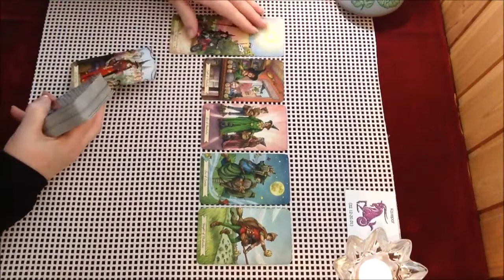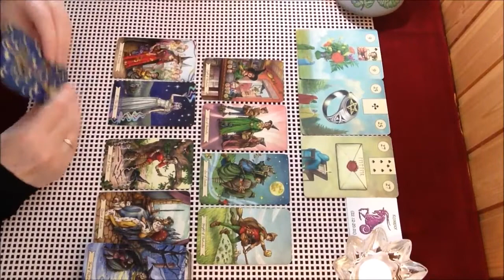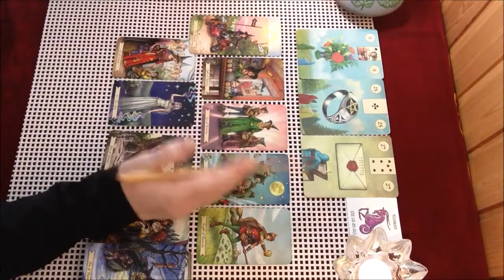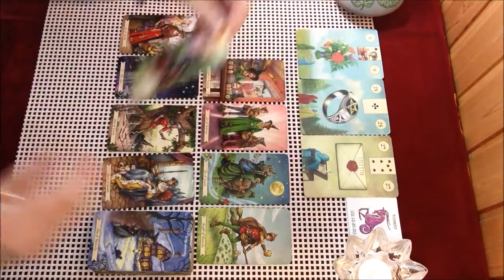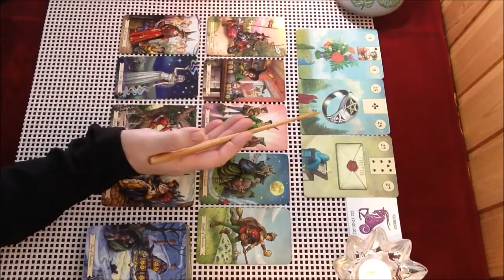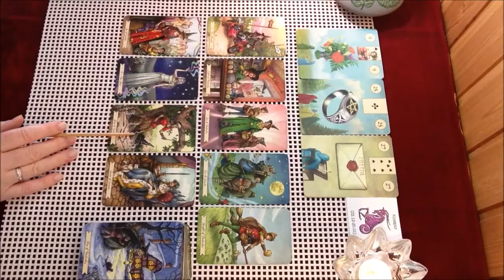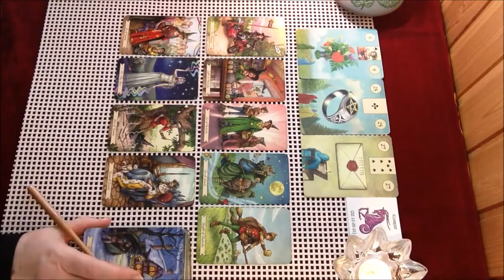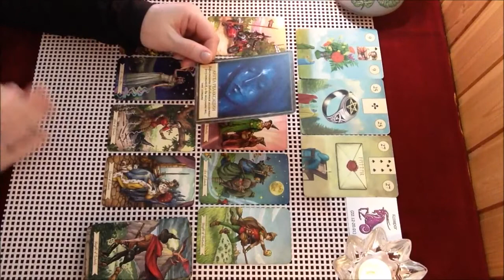КОЗЕРОГ☀️1-15 марта🥀 Общий таро прогноз.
козерог март мир_таро магия_таро предсказания таро-прогнозы-гороскопы#
Для заказа индивидуального расклада (платного) пишите на